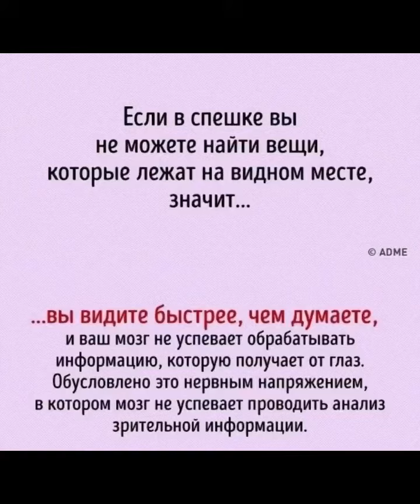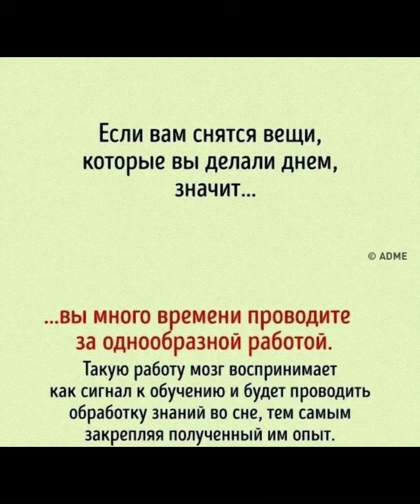Психология для Вас: Если в спешке вы…/25.02.23 12:14